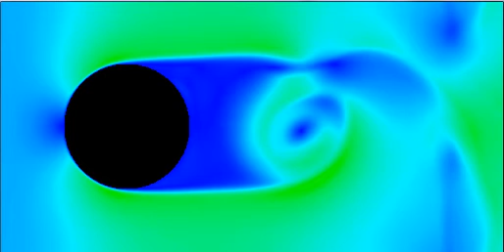lbm08 32x16 540 fps gt525m